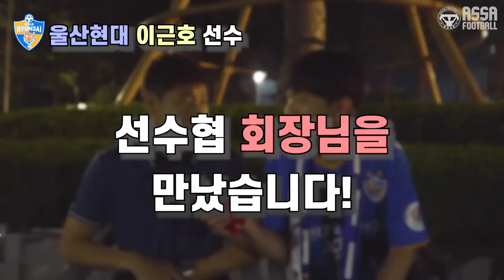[K리그 울산현대vs포항스틸러스] 이근호 회장님 6월 15일 동해안더비! 이근호Day 맞아 사비로 1억 쏜다!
6월 15일 울산vs포항 동해안더비!
이 날은 대박 이근호 데이!

이근호 선수가 무려 1억원 상당의 경품을 쏜다고 합니다.
자동차를 시작으로 냉장고, 세탁기, 티셔츠 1,000장!
어마어마한 경품을 직접 사비를 털어서 ㅎㄷㄷㄷ

그동안 받았던 사랑을 화끈하게 돌려주시는 갓근호!
회장님 다운 통큰 선물! 진짜 존경 합니다!
인터뷰 정말 감사합니다!

직관은 언제나 아싸풋볼!